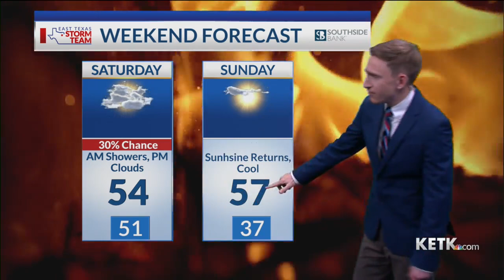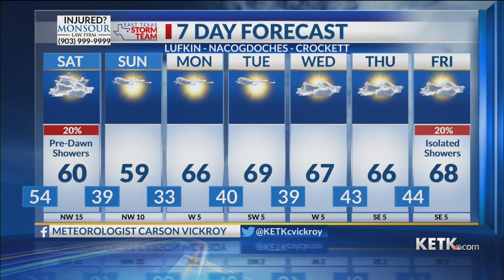Friday Evening Forecast: 1/26/24